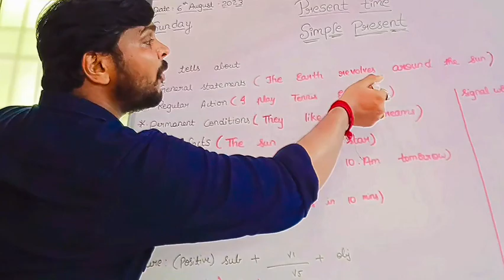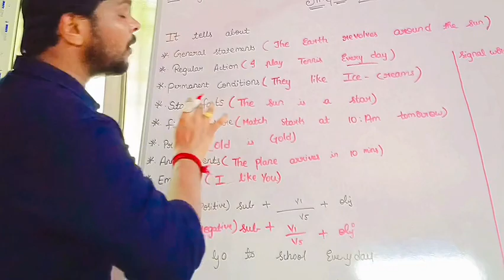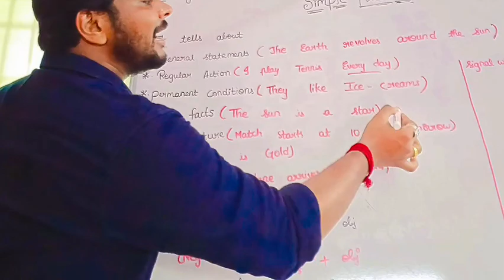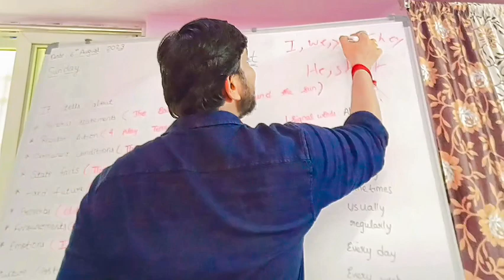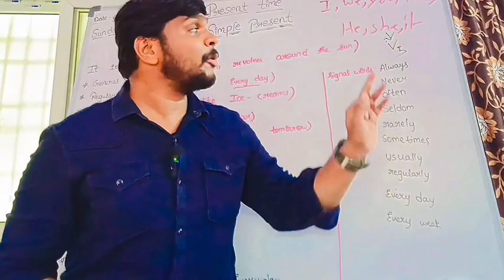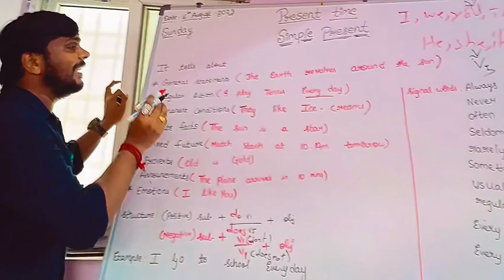Explanation about simple present Tense with rules